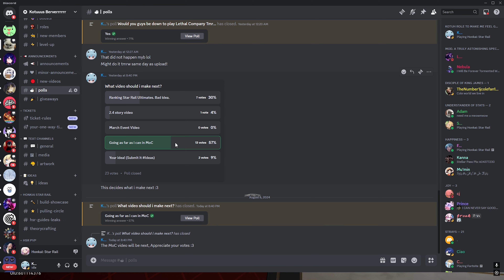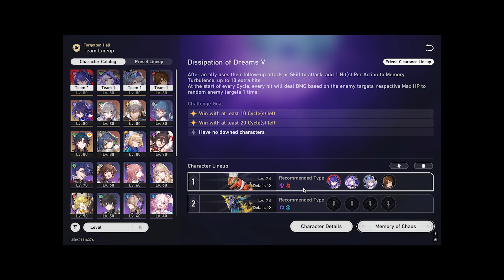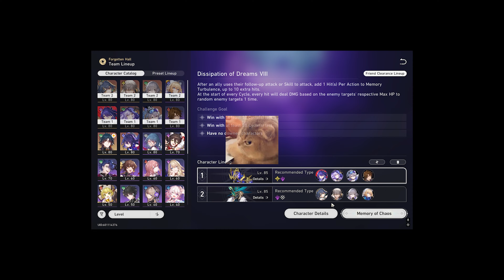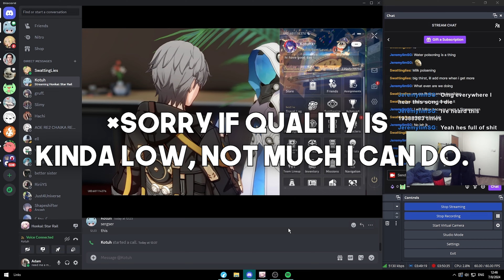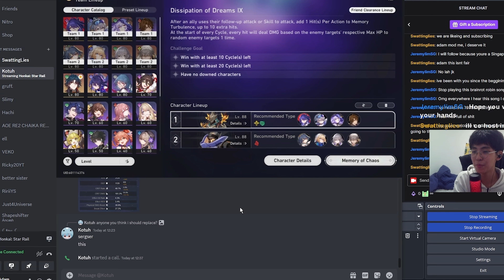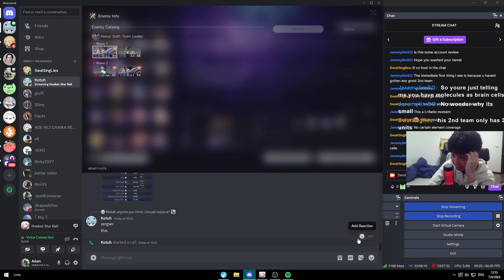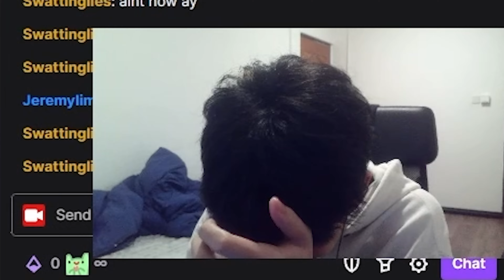Playing MoC was a mistake...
In this video Kotuhx tries MoC after a couple of months. Lets just say that it didnt end well for him lol

I run polls often that decide what kind of content i make so if you want to be a part of that or the account reviews here's the Discord!
Usual Note!-
This is again a longer video that had to be edited in like 4-5 hours. Really rough presentation but i think it gets the message through. I think the ending is absolutely hilarious for some reason. I ended up trolling a bit in the end so if you wanna see that then skip to the end lol